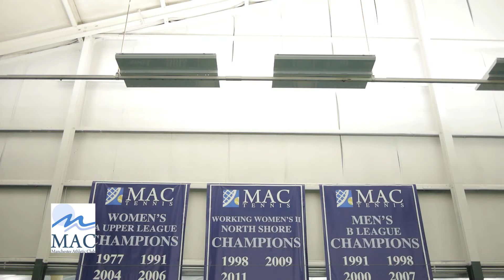Manchester Athletic Club on The Best of the Northeast